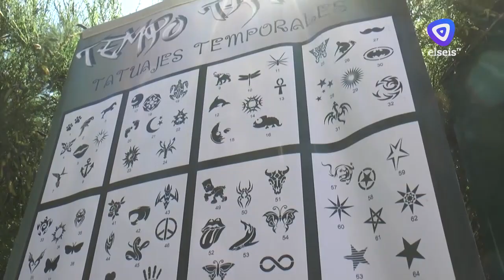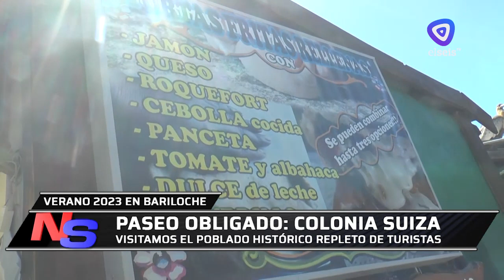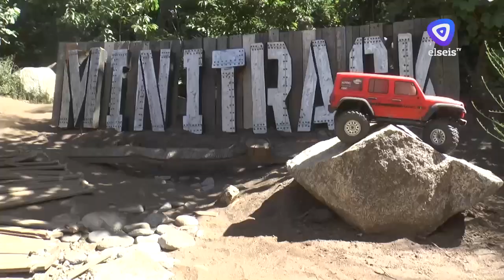En plena temporada de verano el móvil de Noticiero Seis visitó Colonia Suiza